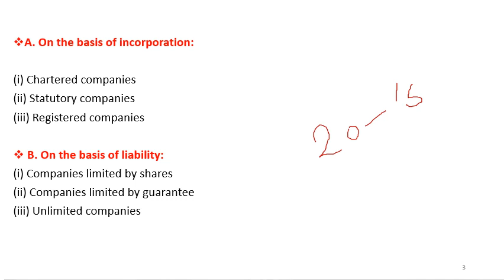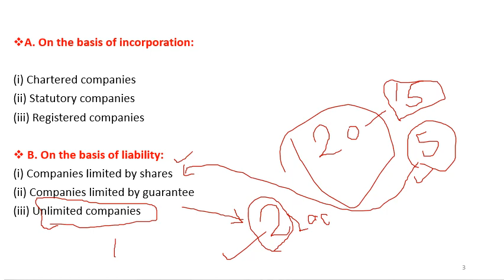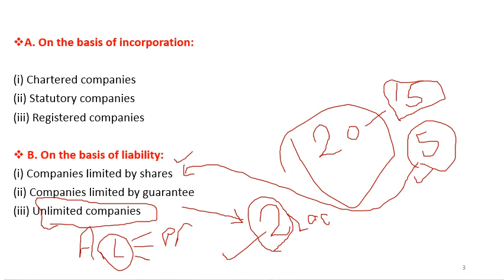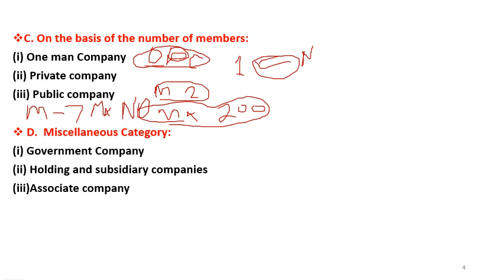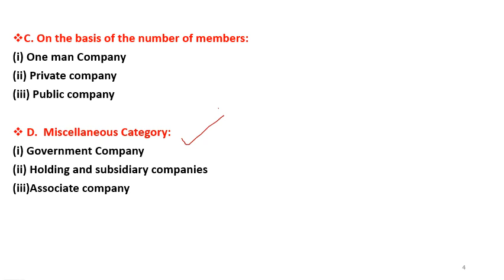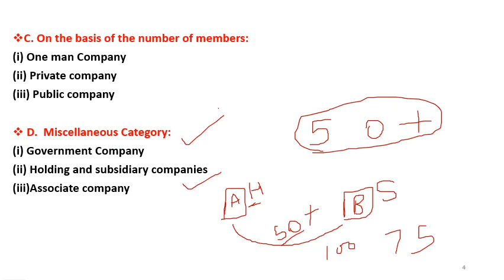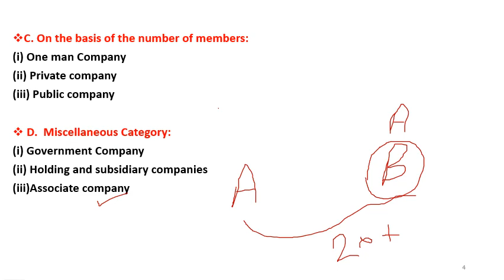COMPANY LAW (Types of Company /कंपनी के प्रकार )